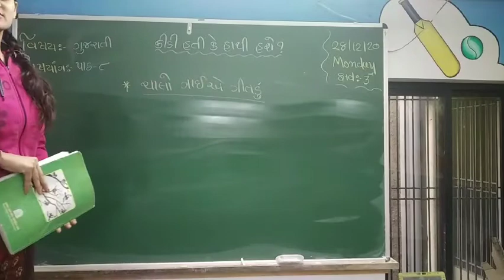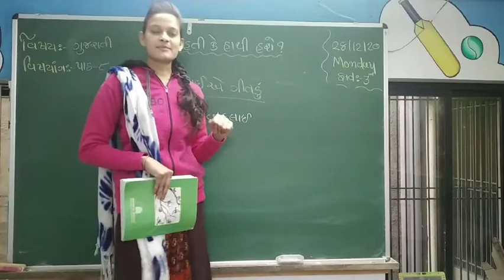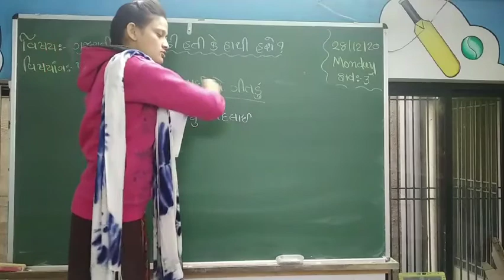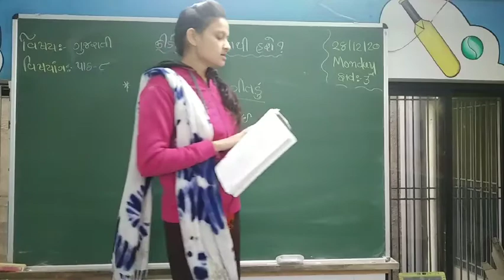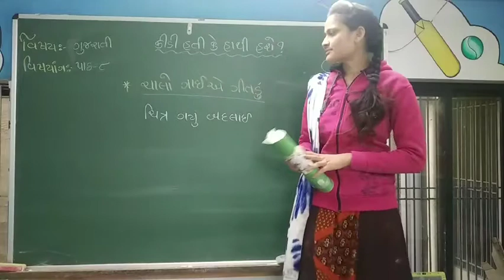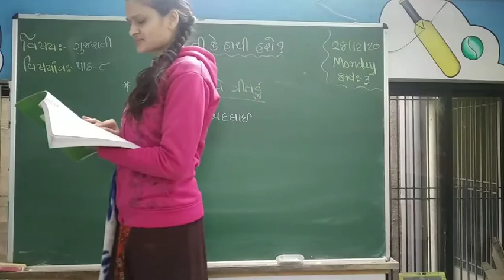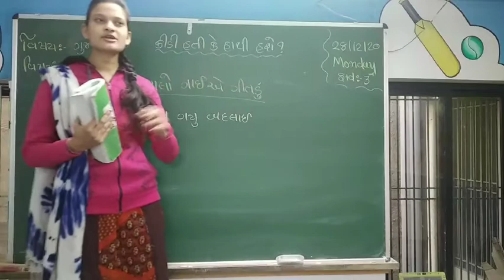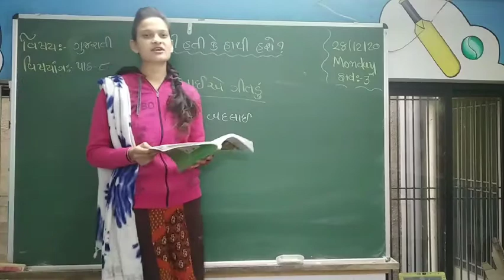ધોરણ - ૩, વિષય - ગુજરાતી ,પાઠ - ૮ (ભાગ - ૪),(દિપાલી મેડમ)